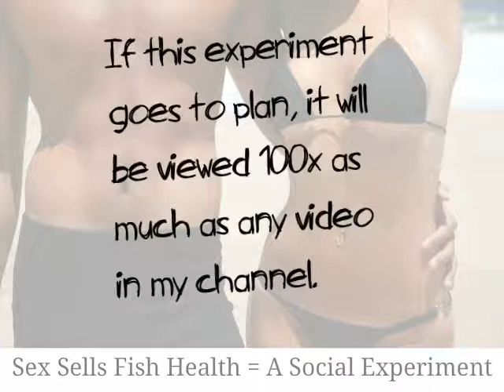Girl Fail: Girl in Bikini Dies During Fish Room Tour Unboxing Fish That Eat WHAT?!?